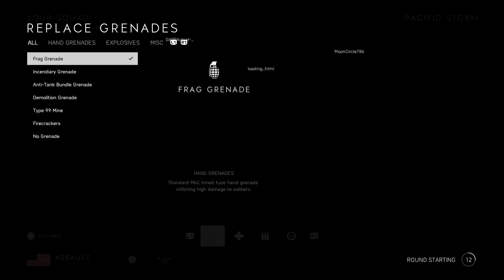Battlefield™ V_20201212220836